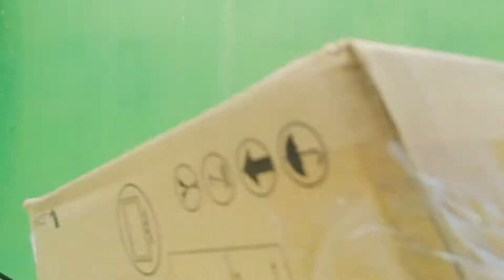One Day On The Road In Phnom Penh. Let's Enjoy With Me On The Way In Phnom Penh.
Let's go with me on the way on Phnom Penh City of Cambodia.